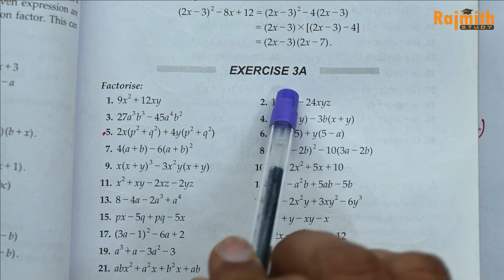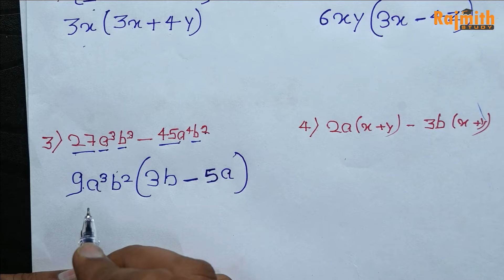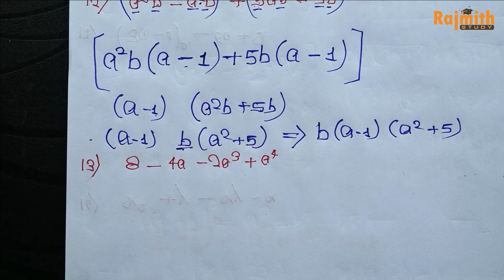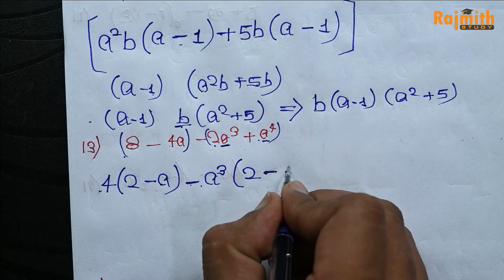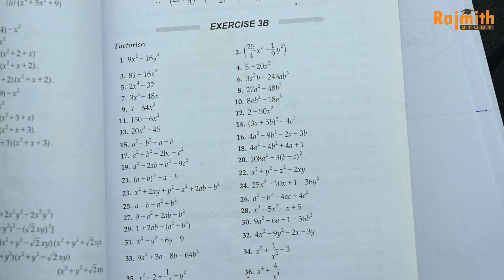Class 9 Ex 3A Factorisation of polynomials Q1 to Q34 | CBSE | RS Aggarwal | Rajmith study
Book - RS Aggarwal
Book - NCERT
Class - 9
Chapter - Factorisation of polynomials
 Exercise 3A
Q1 to Q34
Exercise 3B
Q11 to Q20

Rajmith Study